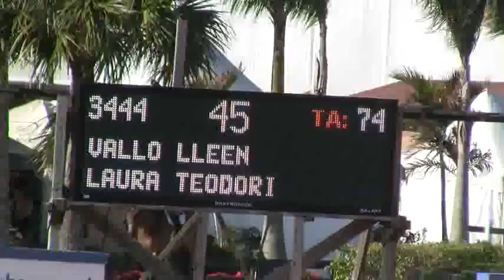**SOLD**_VALLO_LLEEN_-_1009,_$2000_1.30M_Time_First_Jump_Off.wmv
Valloleen- 1.30m double clean
10th place finish WEF 2010